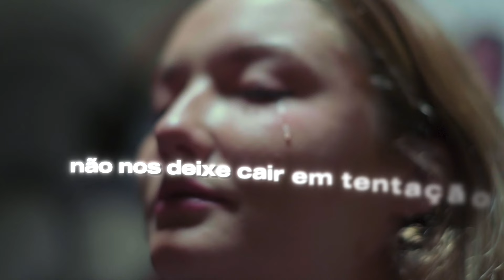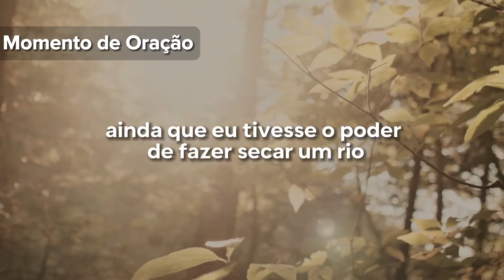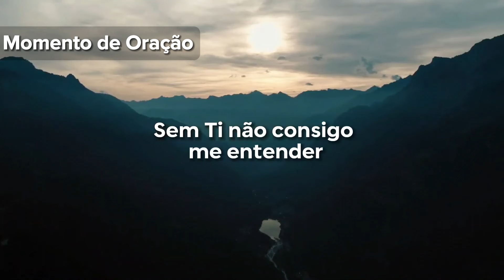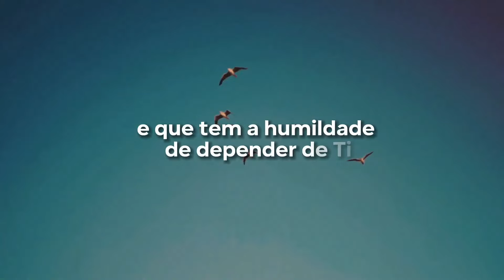Momento de Oração com Marcelo Crivella | Semana Santa 5/7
Nesta Semana Santa, convido você a se unir a nós em oração. Serão sete dias de oração e reflexão sobre o sacrifício de nosso Senhor Jesus por cada um de nós.